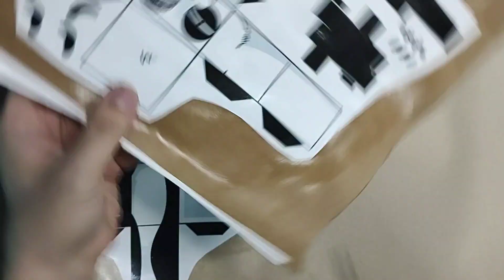[PAPERCRAFT] GENMA foge de casa (Venha buscar o panda, RANMA!!!)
Hoje o texto e áudio foram feitos pela @hiperativadameianoite

E que tal montar o papercraft de um dos personagens mais legais de anime, o estranho que veio da China: Ranma Santome, do anime RANMA 1/2!
Com 💯 curtidas eu farei a versão fantástica-incrível do Ranma!

Enredo:
Ranma Saotome foi treinado desde a infância até aos 16 anos.[4][6] É estudante de artes marciais que, junto ao pai, Genma Saotome, fez uma jornada de treinamento nas Montanhas Bayankala (Bayan Har Shan) na Província de Qinghai, China. Ali há o campo de treinamento chamado Jusenkyo onde existem diversas fontes amaldiçoadas. Cada uma delas está associada à história de alguém que morreu afogado há centenas ou milhares de anos e quem cair em uma delas transforma-se no ser que morreu afogado nela, seja ele humano ou não.

No meio do treinamento, Ranma e seu pai caem, cada um em uma fonte diferente, e acabam amaldiçoados. Depois desse incidente, toda vez que Ranma se molha com água fria, transforma-se em uma bela garota, enquanto seu pai em um enorme panda. Somente o banho com água quente pode reverter os personagens à sua forma original (ainda que temporariamente).[6]

No retorno para o Japão, Genma informa Ranma de que está prometido em casamento a uma garota que nunca viu, a filha de Soun Tendo, grande amigo de seu pai. Soun Tendo reúne suas três filhas para dizer que uma delas se casará com Ranma, que, aliás, era totalmente desconhecido para as filhas, no intuito de manter o dojo Tendo como seu legado.[6]

Quando Ranma chega à casa da família Tendo, ele está na forma de garota. A confusão perdura até que Akane Tendo (a filha mais nova) vê Ranma, que tomava banho, na forma de garoto. A família Tendo descobre então, o segredo de Saotome e as duas irmãs mais velhas empurram o noivado com Ranma para Akane, uma vez que ela costuma esbravejar aos ventos que "odeia garotos" e da forma rude com que ela os trata na escola. Isso lhe dá a fama de "maria-rapaz". Ora, Ranma é, em virtude de sua maldição, meio menina.[6]

O noivado arranjado, a vontade de livrar-se da maldição, a existência de outros pretendentes (garotas e garotos) tanto para Ranma quanto para Akane e personagens estranhos (alguns também amaldiçoados em Jusenkyo), fazem essa uma série de comédia-romântica caracterizada pelo amor e pelo ódio simultâneos no relacionamento de Ranma com Akane durante toda a história,[6] bem como, pela dualidade da maioria dos personagens (algo inspirado no yin e yang do Taoísmo).